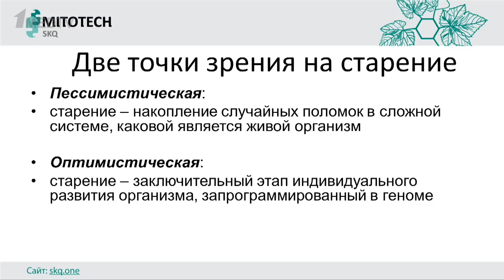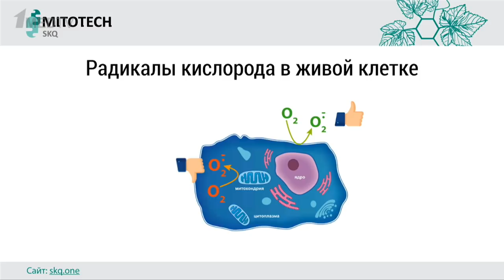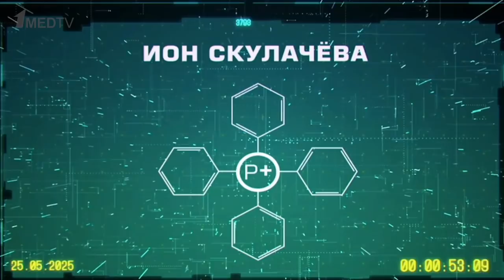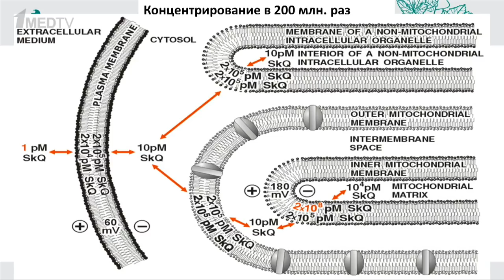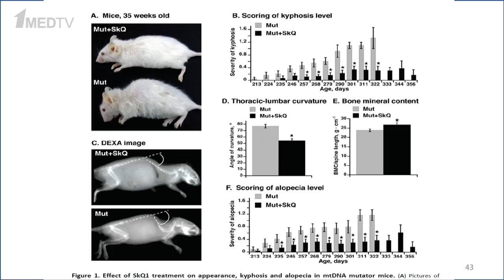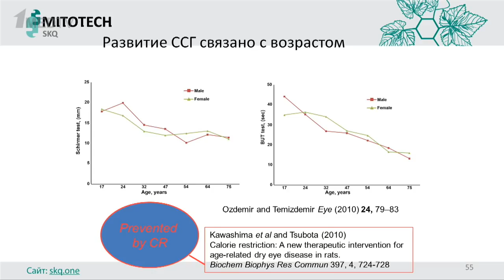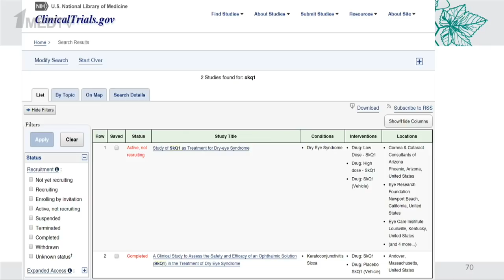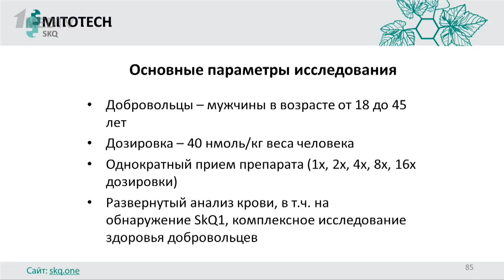«Митохондриальные антиоксиданты: путь от идеи до лекарства». Гость: Скулачев М.В.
Гость программы: Скулачев Максим Владимирович,
кандидат биологических наук, ведущий научный сотрудник
Научно-исследовательского института физико-химической биологии имени А.Н. Белозерского.